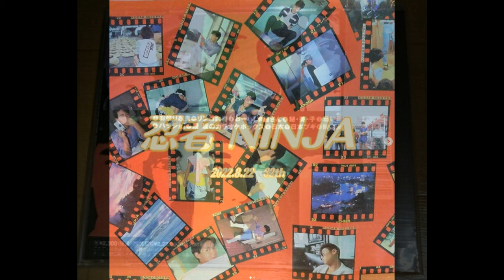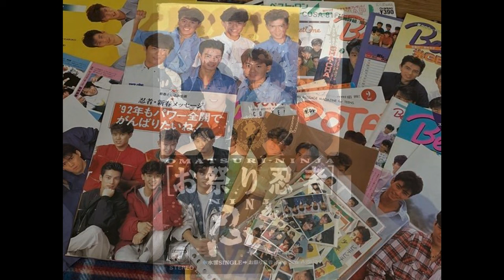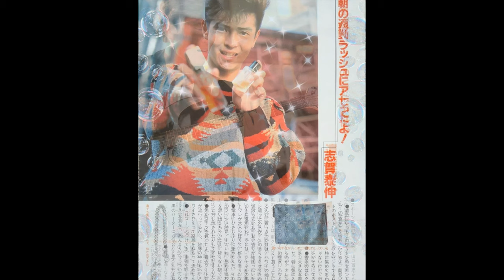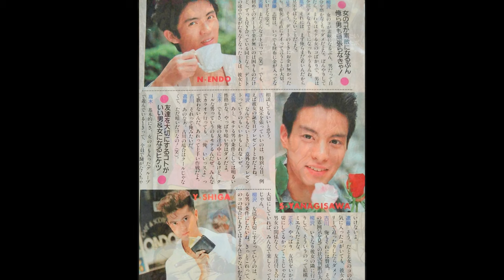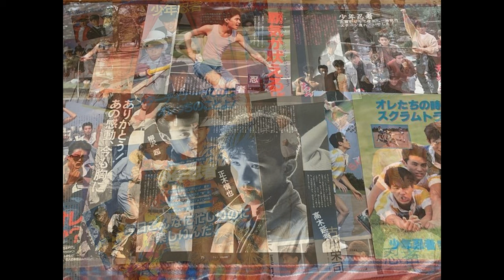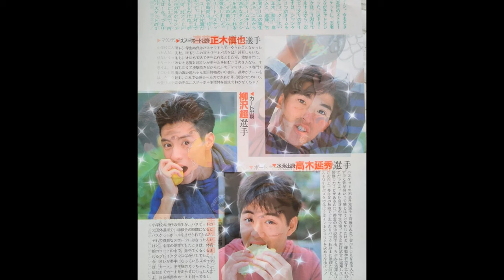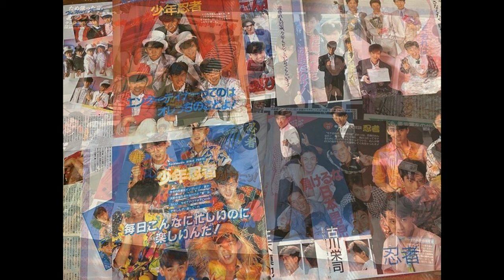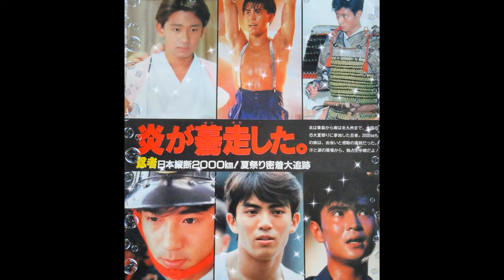傑尼斯忍者-1985~1997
別名 少年忍者
活動期間 1985年 - 1997年
日本哥倫比亞
事務所 傑尼斯事務所

ジャニーズ Ninja Johnny's Jr. Shonen Ninja
You can use 4K watch Video
I'm just an ordinary person,
I person likes to play video games
Ps、
To my favorite daughter and son,
One day i'm gone,
The video reminds you of me.
このチャンネルでは、 主にアニメ、マンガ、ゲームの推奨や評価などしております。 本チャンネル管理者は、本チャンネルにて推奨・評価する画像・音楽データ等（著作物）が作成者（著作権者）のものであることを認め深く尊重しており、侵害する気は一切ございません。